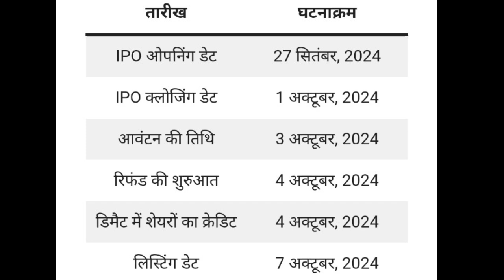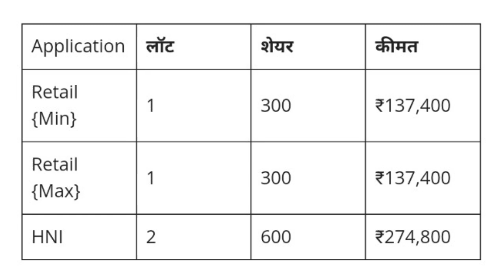Hvax technologies Ipo Review, Analysis, Hvax technologies ipo gmp, price, date